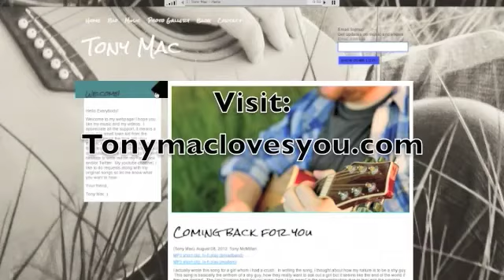Long as I see the light by: CCR (Cover by: Tony Mac)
Hey everybody, I've taken a break and now the breaks over :) I felt this request was the best to start back with.  Hope you all have a great week and take care!